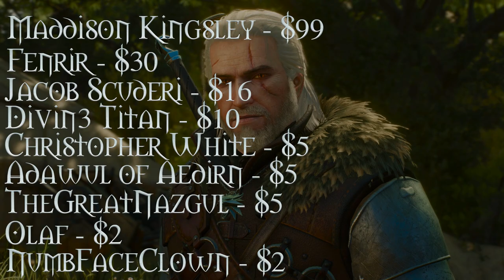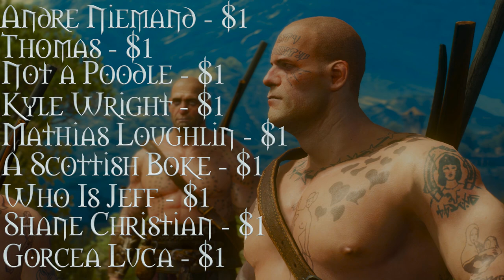What Are The Reavers? - Witcher Lore - Witcher Mythology - Witcher 3 lore - Witcher Guilds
Who are the Reavers? In this video I try my best to explain the history of the Reavers. I will go over prominent members and their history, the Reavers effect on the witcher games, Boholt, Kennet, Gar, New Body, Jamor, Auwry and many other members! I also talk about what happened between the reavers and the yennefer, the reavers and geralt.